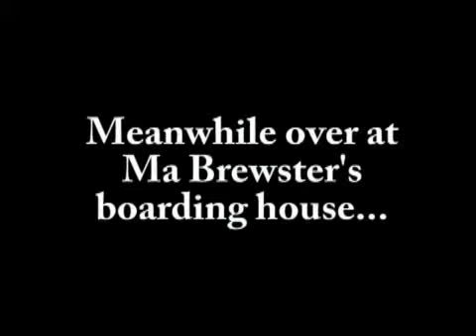"As The Corn Grows # 44 - Kernels of Corn" -- Ronnie Silage